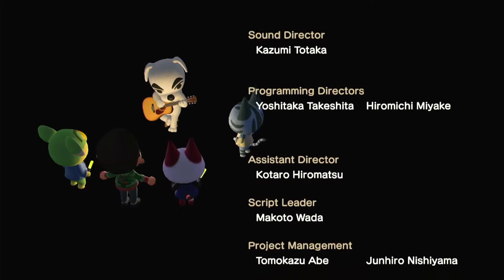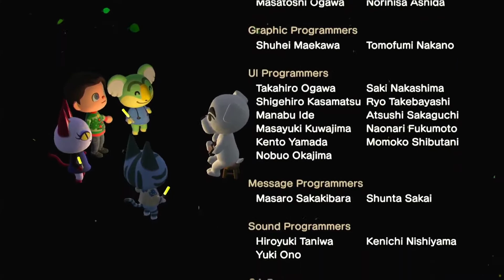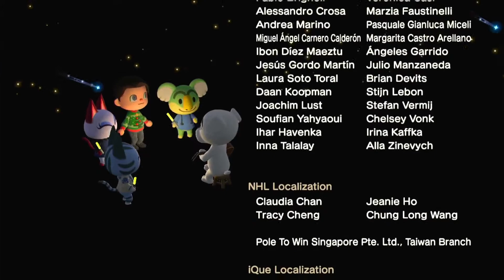Lets play animal crossing new horizons: Auraville part111 happy saturday :)